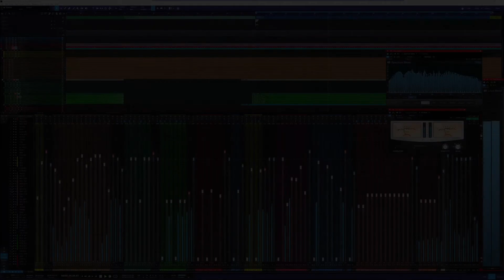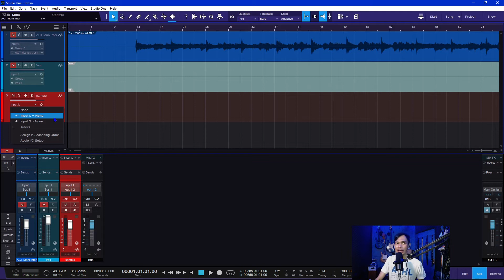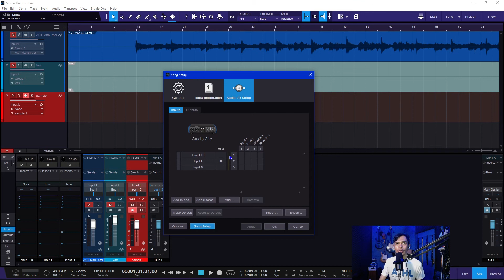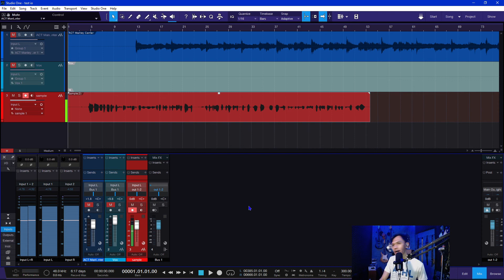Gak bisa rekam suara di studio one Mungkin ini solusinya